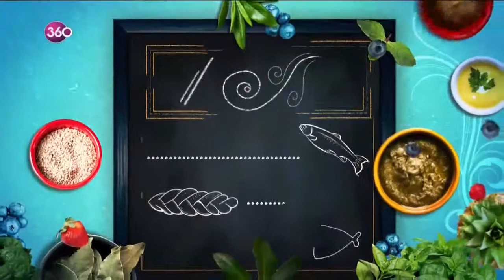Ayça Kaya ile Sağlıklı Ramazanlar 28 05 2018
Dr. Ayça Kaya Ramazan ayında 360 ekranlarında... Daha sağlıklı oruç nasıl tutulur, sağlık adına önemli tavsiyeler, oruç tutarken en çok nelere dikkat edilmesi gerekir, oruç tutarken sağlık kazanmanın yolları, oruç tutarken kilo kontrolümüzü nasıl yapacağız, iftarda doğru bildiğimiz yanlışlar ve lezzetli tarifler Ramazan ayı boyunca hafta içi her gün "Ayça Kaya ile Sağlıklı Ramazanlar"da...